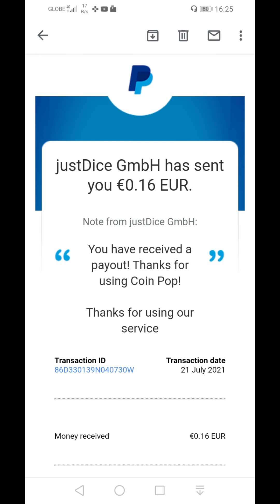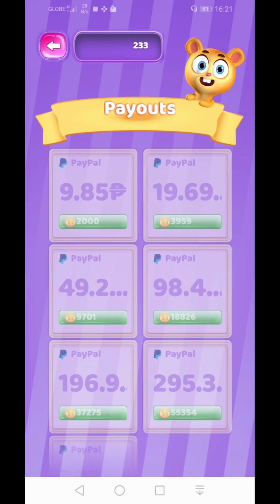( COIN POP ) super legit apps easy to play and earn coins w/ proof of payment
Hey, just found an App that gives you money for playing games! Discover games and apps that suit you. It is as simple as it sounds: just open the link, download Coin Pop for free and start playing games. You will receive 1800 coins as a start-up bonus.

DISKARTENG MARINO
EARNING MONEY
SUPER LEGIT APPS
IS NOT A SCAM
FAST WITHDRAW